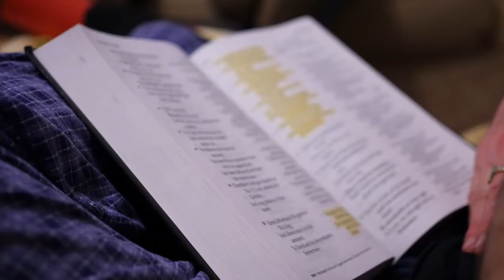Bridge House Cookout - November 6th @ 12:00 p.m.